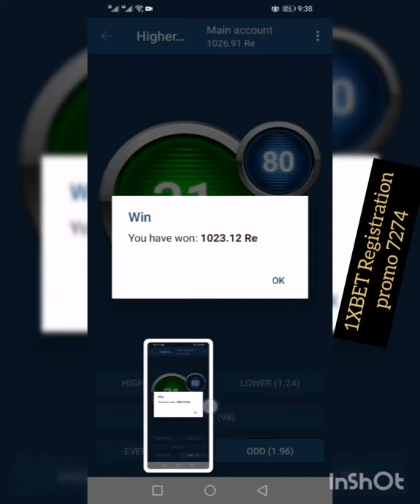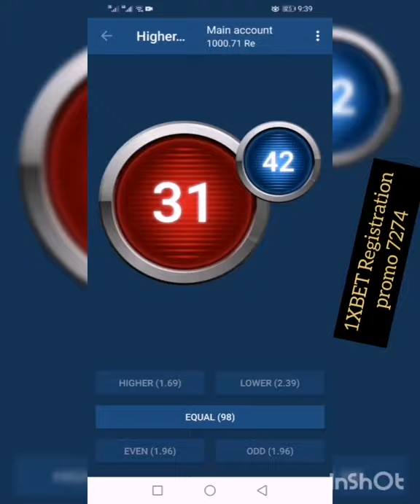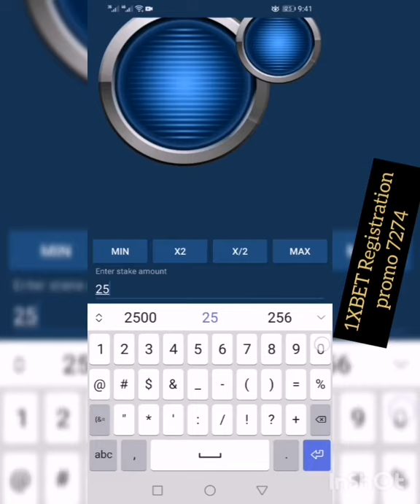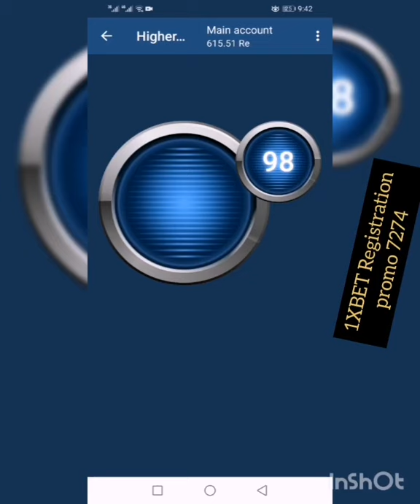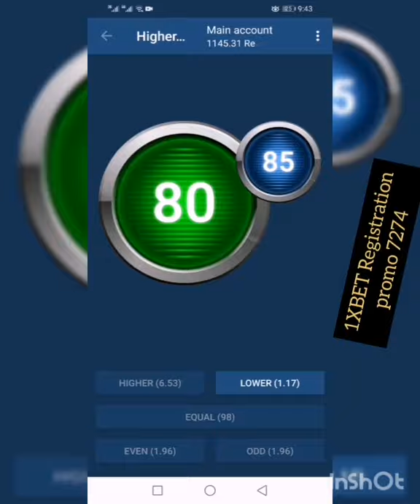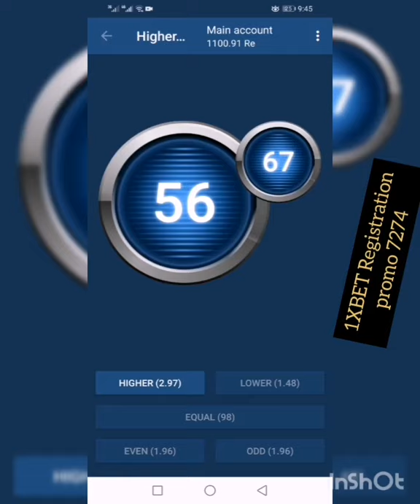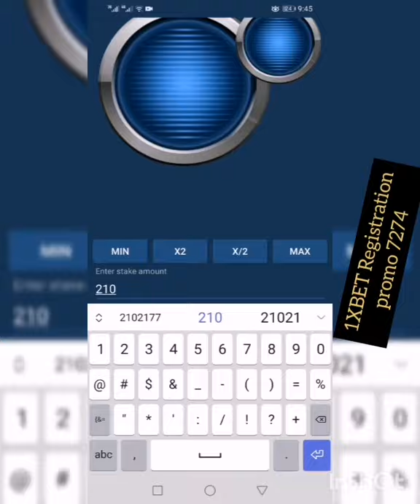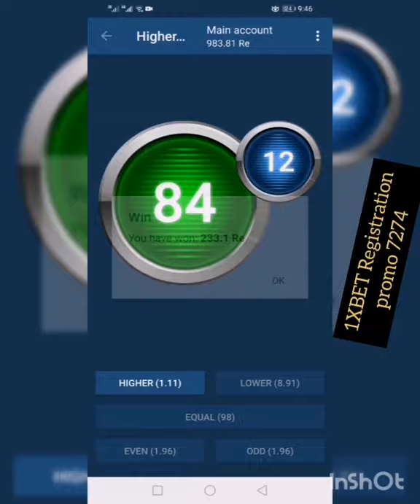Higher VS lower 1xgame 1xBet 100% win.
🤑 1XBET 🤑

Any problem contact with me.